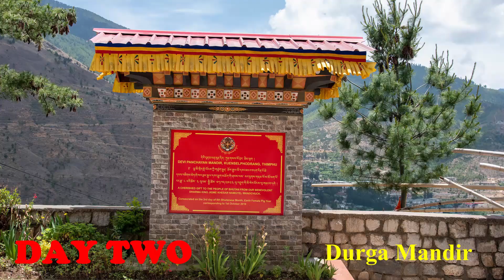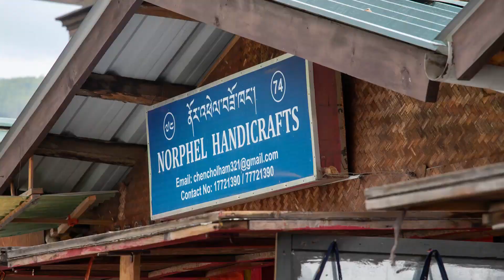Exploring Thimphu: Durga Mandir, Handicraft Market, and More | Bhutan Travel Vlog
Join us on our second day in Bhutan as we explore the cultural and vibrant sights of Thimphu! Our adventure starts with a visit to the beautiful Durga Mandir, offering stunning views from its viewpoint. We then dive into the bustling handicraft and souvenir market, followed by a tour of the lively vegetable and fruit market. Watch our short video to experience the rich culture, unique crafts, and local flavors of Bhutan's capital.

In this video, we cover:

A visit to Durga Mandir in Thimphu
Panoramic views from the Mandir viewpoint
Exploring Thimphu's handicraft and souvenir market
A tour of the vegetable and fruit market
Keywords and Phrases:

Bhutan travel
Thimphu attractions
Durga Mandir Thimphu
Bhutan markets
Handicraft and souvenir market Bhutan
Travel guide to Bhutan
Things to do in Thimphu
Bhutan tourism
Exploring Bhutan
Must-visit places in Bhutan

Exploring Bhutan Point in Thimphu
Simply Bhutan Experience: A Fun-Filled Day